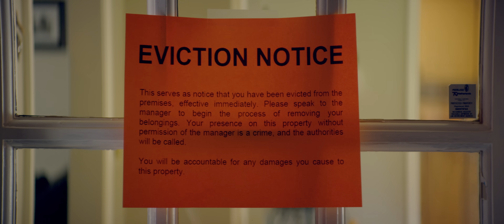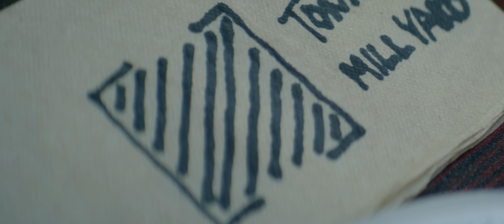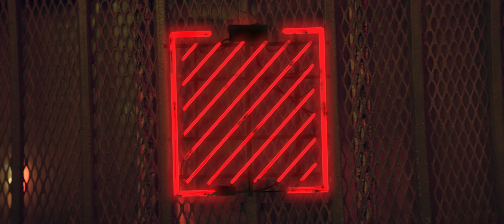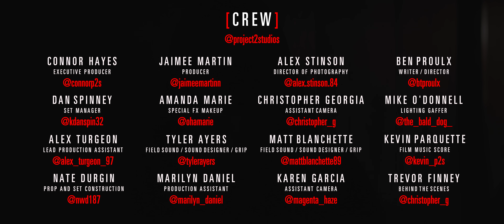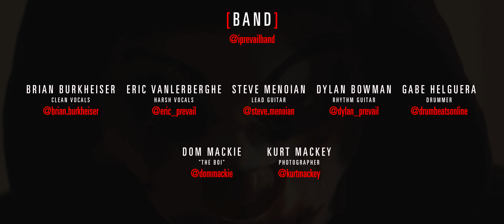I Prevail - Gasoline (Official Music Video)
'Gasoline' starring Daz Black taken from the I Prevail album 'Trauma'.

I Prevail is:
Brian Burkheiser - Clean Vocals
Eric Vanlerberghe - Harsh Vocals
Steve Menoian - Lead Guitar
Dylan Bowman - Rhythm Guitar
Gabe Helguera - Drums

Song and Album produced by Tyler Smyth(Dangerkids)

Video directed by Ben Proulx
Video produced by Project 2 Studios

LYRICS:
Let's burn it fucking down

Back from the dead to tell you that I'm alive
Killed the old way but I survived
Fuck the blueprint, I redesign
Death or exile, you decide
Tell 'em all that I made my name
Tell 'em all that I paved my way
Found the fear then went face to face
Now it's mine to send up in flames

'Cause this right here is as far as you go
This right here is where I lose control
This right here is as far as you go

Burn it all down, burn it all down
Burn it all down, burn it to the ground
Feed the flames, go insane
And burn it all down, burn it all down
Fuck what they say, fuck everything
Light the match, gasoline
Kill it all, kill everything

Nothin' but red inside when I close my eyes
Vision built that you can't deny
Born and bred to take back what's mine
Break or bow down, you decide
Tell 'em all that you can't be saved
Tell 'em all that you dug this grave
Learn to live in this mess you made

This right here is the end of the road

So burn it all down, burn it all down

The time is up
There's no return
Fuck them all
Watch them burn
Yeah, 'cause I don't give a fuck